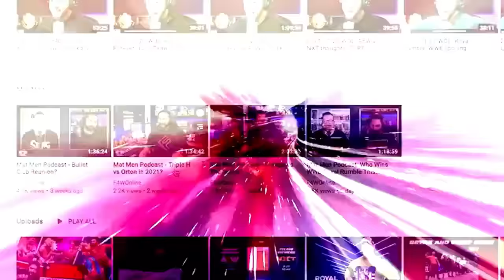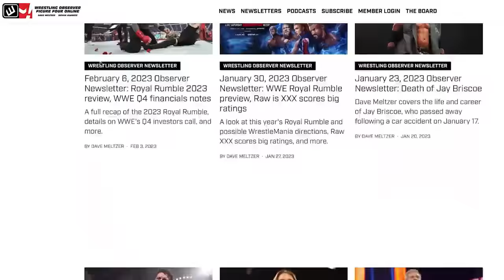A preview of AEW Worlds End | Wrestling Observer Radio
Dave Meltzer and Garrett Gonzales run down the main card for Saturday's AEW Worlds End card.